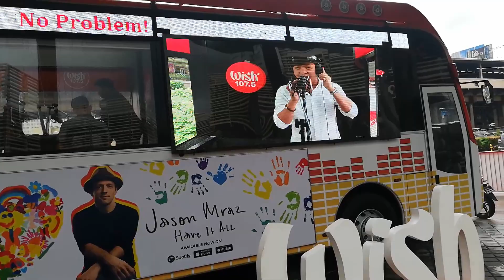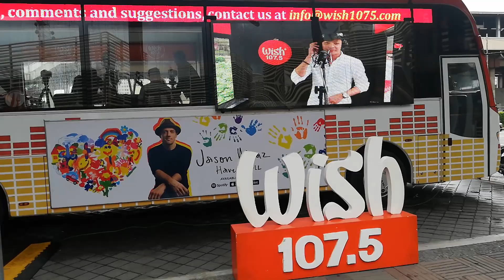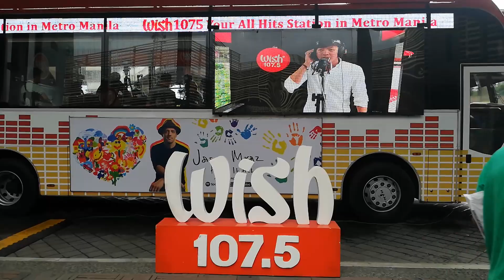Sway cover by Mark Vega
wish107. 5

Vacation in Philippines 2018